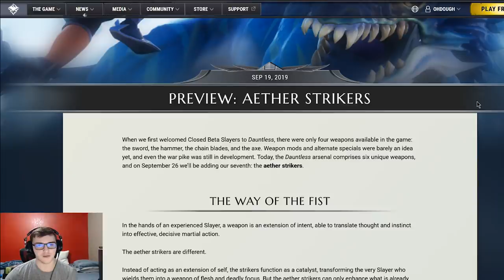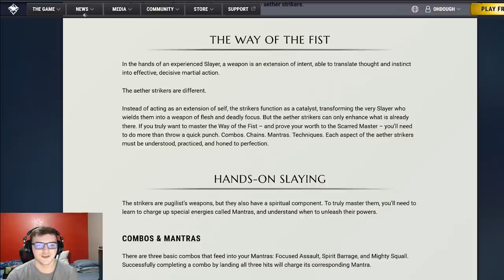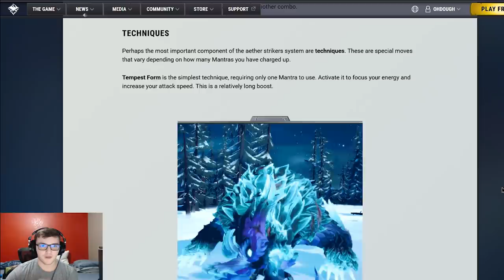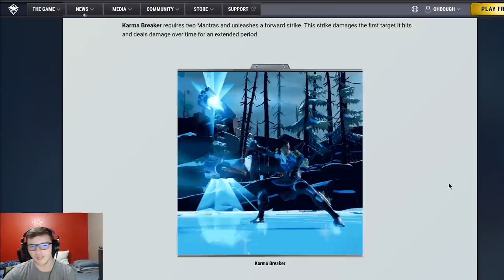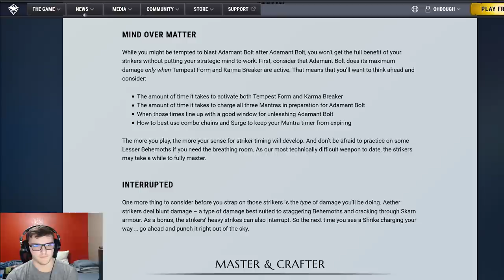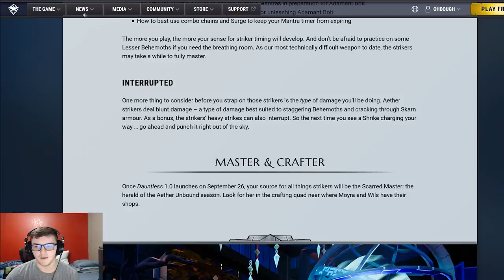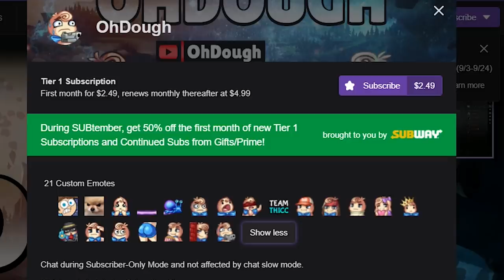New Fist Weapons - A look at Aether Strikers in Dauntless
Fist weapons are almost in dauntless and I'm excited for all of you to test this new weapon out.  Prepare to channel your inner One Punch Man!
► Creator Code: ohdough

► My Creator Code (Epic Games Store) : ohdough